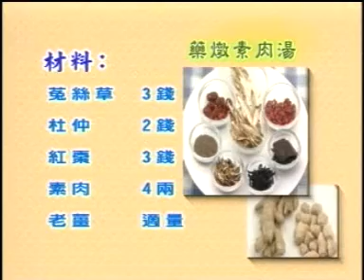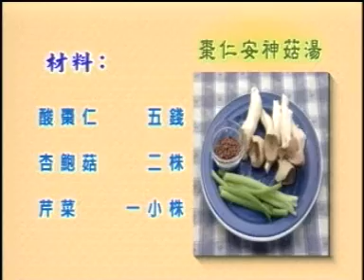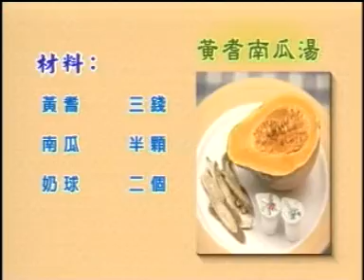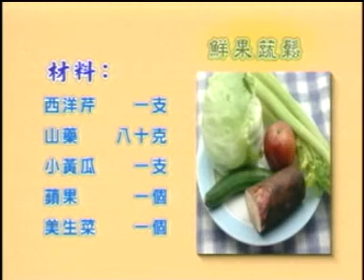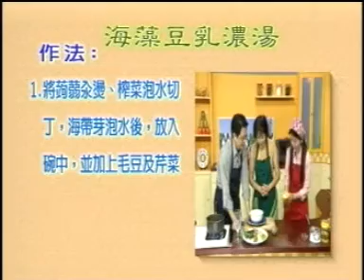孟庭苇 & 梁幼祥 - 营养保健私房菜1 食出美丽女人 (2005 VCD)